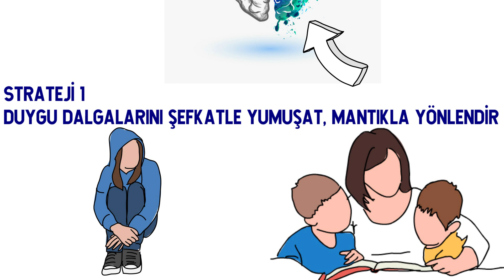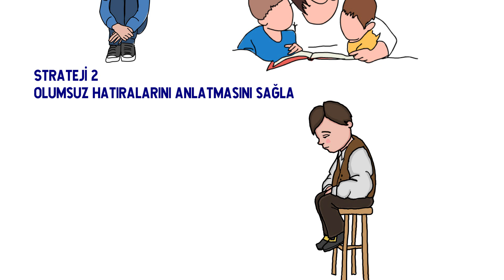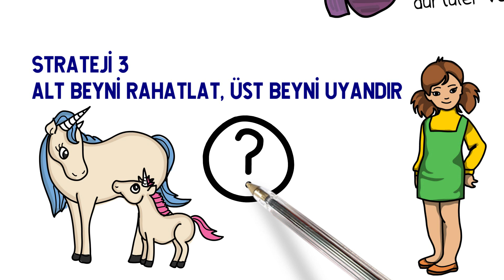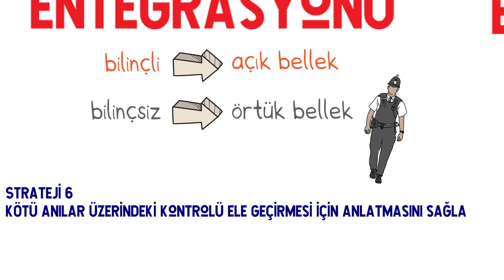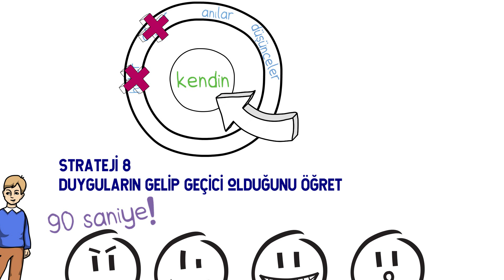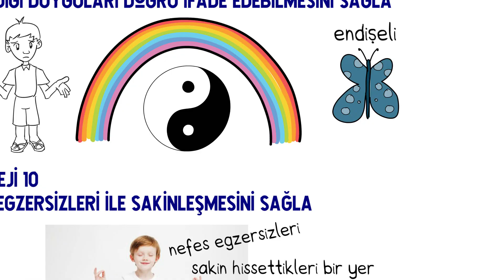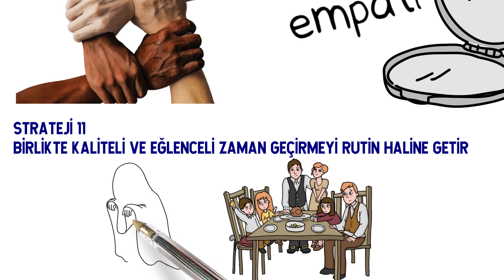Çocuk beyin gelişimi için 12 strateji 👶 BÜTÜN-BEYİNLİ ÇOCUK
Kitap: Bütün-Beyinli Çocuk
Orijinali: The Whole-Brain Child
Yazar: Daniel Siegel, Tina Bryson
Yayın Tarihi: 2011
Goodreads Puan: ⭐⭐⭐⭐ 4,19 (+10 bin oy)
Yıkılmadan ayakta kalmak için uğraş verdiğiniz o anlar, çocuklarınızın başarılı olmasına yardımcı olacak büyük fırsatlardır.
Ebeveyn olmanın önemi ve anlamı bu anlarda yatar.

Sol ve Sağ Beynin Entegrasyonu
Strateji 1 - Duygu dalgalarını şefkatle yumuşat, mantıkla yönlendir
Strateji 2 - Olumsuz hatıralarını anlatmasını sağla

Üst ve Alt Beynin Entegrasyonu
Strateji 3 - Alt beyni rahatlat, üst beyni uyandır
Strateji 4 - Üst beyni egzersizlerle geliştir
Strateji 5 - Alt beynin durulması için bedenini hareket ettirmesini sağla

Belleğin Entegrasyonu
Strateji 6 - Kötü anılar üzerindeki kontrolü ele geçirmesi için anlatmasını sağla
Strateji 7 - Hatırlamayı bir alışkanlık haline getir

İç Dünya Entegrasyonu
Strateji 8 - Duyguların gelip geçici olduğunu öğret
Strateji 9 - Yaşadığı duyguları doğru ifade edebilmesini sağla
Strateji 10 - Nefes egzersizleri ile sakinleşmesini sağla

Başka İnsanlarla Entegrasyon
Strateji 11 - Birlikte kaliteli ve eğlenceli zaman geçirmeyi rutin haline getir
Strateji 12 - Yaşadığı sosyal çatışmalarla empati yetisini geliştirmesini teşvik et
📽️ Çalma Listeleri:
📺 Diğer sosyal mecralara da bekleriz
☢️ Uyarılar
🔥🔥🔥 SPOILER 🔥🔥🔥
Videolar, kitap hakkında önemli bilgiler içerir. Bu da söylenir mi ya, ne tadı kaldı şimdi demeyin sonra.
🔥🔥🔥 KİTAPLARI SATIN ALIP, OKUYUN 🔥🔥🔥
Videolarda aktarılanlar, kendi yorumlarımı içeren özet niteliğinde kısa notlardır. Hiçbir özet ya da yorum, kitabın aslını okumanın yerini tutamaz.
🔥🔥🔥 YATIRIM TAVSİYESİ YOKTUR 🔥🔥🔥
Videolardaki para, yatırım ve ekonomiye ilişkin bilgi ve yorumlar, yatırım tavsiyesi değildir.
🔥🔥🔥 DOKTORUNUZA DANIŞIN 🔥🔥🔥
Videolardaki sağlığınızla ilgili konuları uygulamadan önce lütfen doktorunuza danışın. Kitaplarda yer alan bilgiler herkesin sağlık durumuna uygun olmayabilir.
🎧 Müzikler benim değil, keşke olsa...